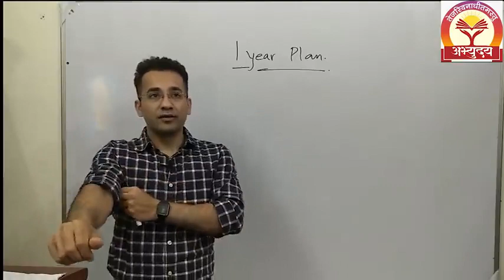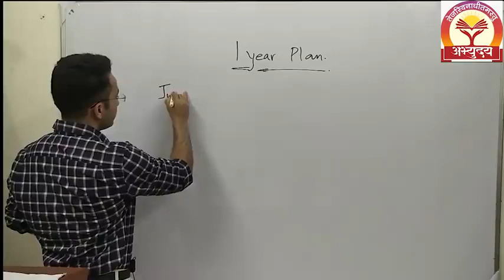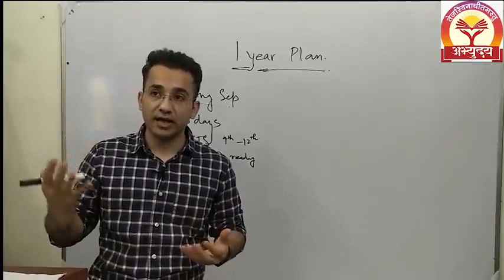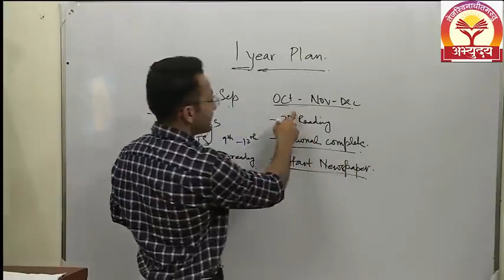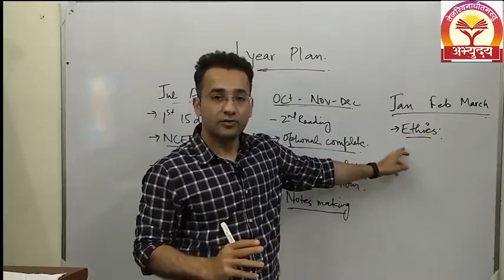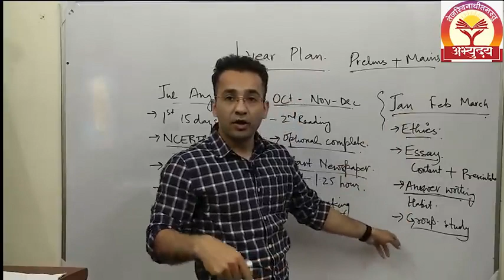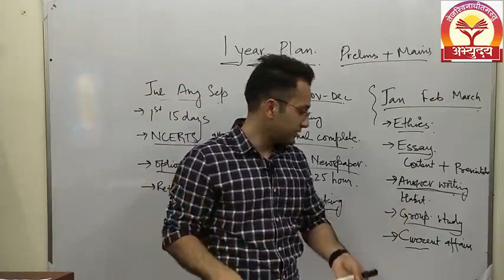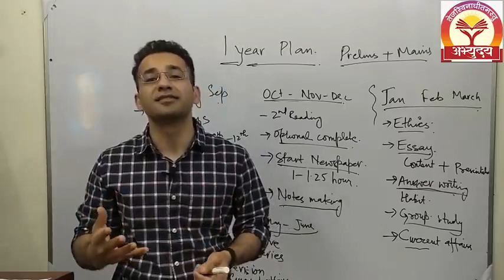IAS Junaid Ahmad-. 1 year plan for UPSC CSE || IAS Junaid Ahmad abhyuday Yojna | UPSC CSE 2021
IAS Junaid Ahmad-1 year plan for UPSC CSE || IAS Junaid Ahmad abhyuday Yojna